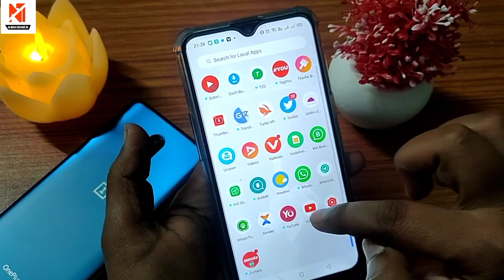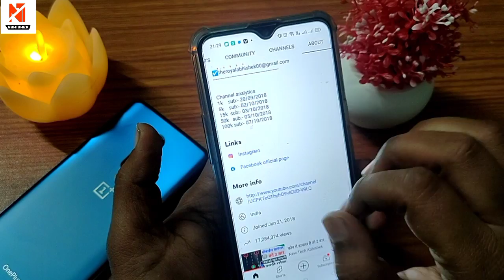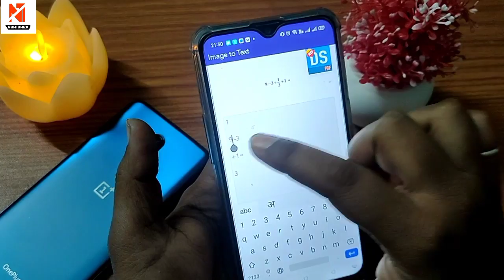Jpg to Word Converter Online Free Editable - Computer Tips & Tricks Everyone Should Know Hindi